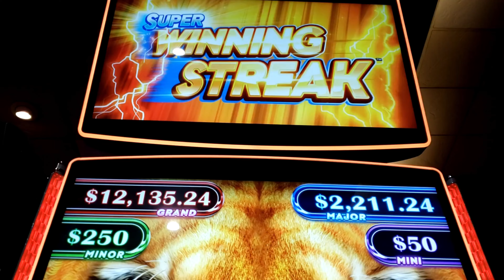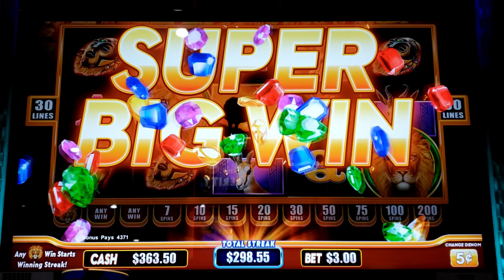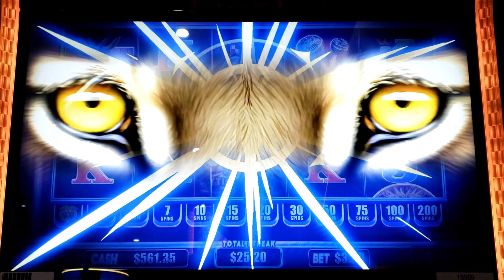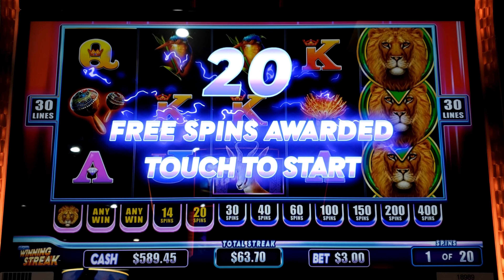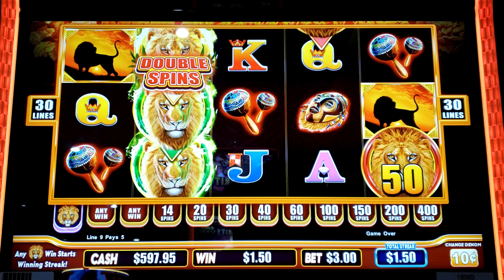SUPER WINNING STREAK LION ....THE LION WASNT ASLEEPS TONIGHT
We are at the Bay Mills Casino and Resort, in beautiful  Brimley MI. We are playing the large selection of old and new slot machines. This is our favorite local casino in the area.  This game was a lot of fun  to play.  CASH CROP ...WILL THIS BE A GOOD YEAR FOR FARMER JIM